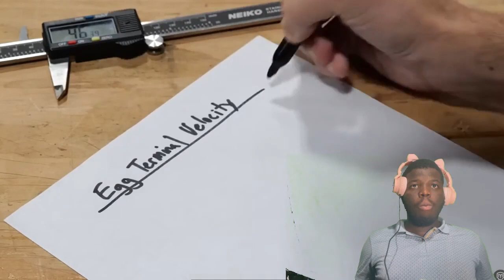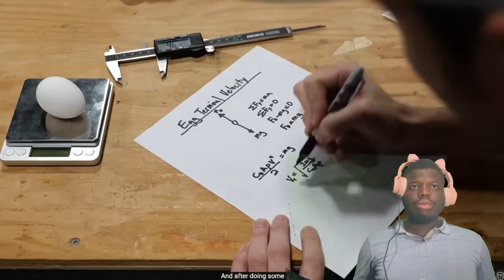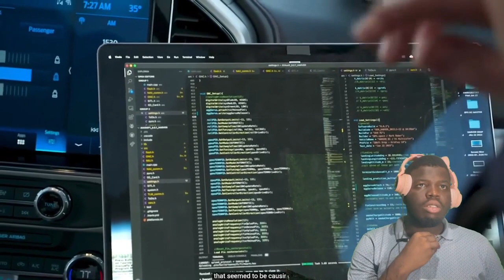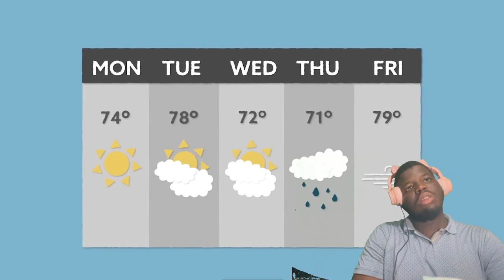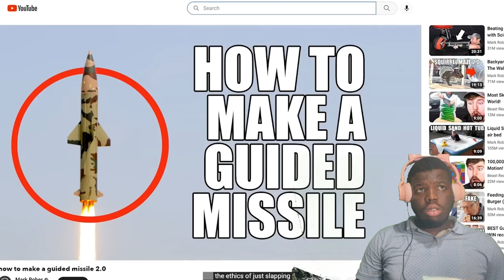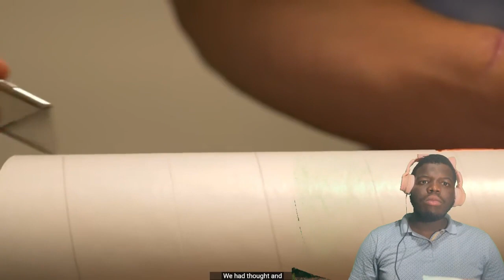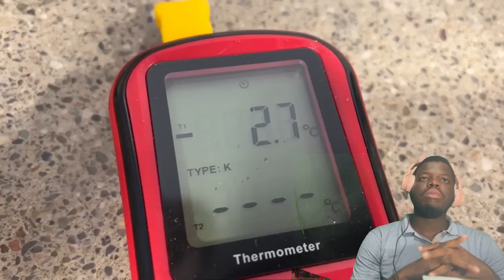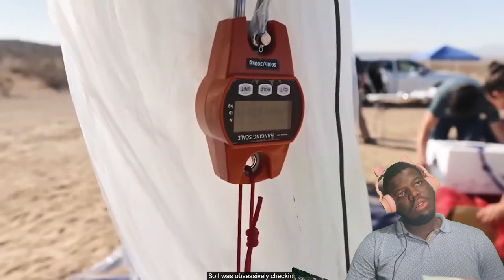He Drop An Egg From Space [REACTION!]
Welcome to wisdomwolf! Here, you'll find all the most interesting and mind-blowing discoveries we've come across. Our videos are packed with fun and engaging content that will leave you saying, "Wow, I didn't know that!" From the strange and bizarre to the latest scientific breakthroughs, we've got it all. So why not join us on this wild ride of discovery and see for yourself just how fascinating the world can be?

REACTION VIDEO to Egg Drop From Space new video by " @MARKROBER " Out Now
Egg Drop From Space